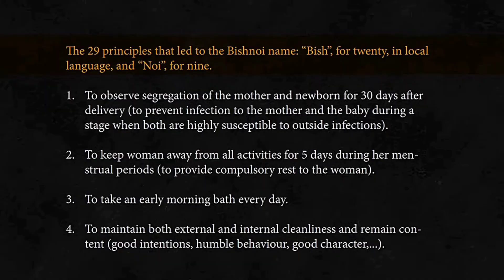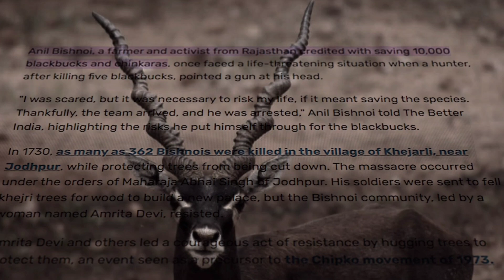काले हिरण और बिश्नोई समाज का इतिहास और सच्चाइ - Salman Khan vs Lawrence 😱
Why Does Lawrence Bishnoi Love Black Buck and Hate Salman Khan? | Bishnoi Society's Sacred Connection

**Caption:** Why is the black buck sacred to Lawrence Bishnoi and his community? Discover the deep-rooted cultural and religious reasons why the Bishnoi society celebrates and protects the black buck, and why it led to the conflict with Salman Khan.

**Description:** In this video, we dive into the reason behind Lawrence Bishnoi's strong connection to the black buck and his enmity with Salman Khan. The Bishnoi society holds the black buck in high regard due to their religious beliefs, which stem from the teachings of Guru Jambheshwar. For centuries, the Bishnoi people have protected wildlife, especially the black buck, considering it sacred. The Salman Khan black buck poaching case brought this issue into the spotlight, leading to Lawrence Bishnoi's infamous declaration against the actor. Watch this video to understand the cultural, religious, and environmental significance of the black buck for the Bishnoi community and why it has sparked such strong emotions.

Music form :-
Breathe Easy by Snoozy Beats   / snoozybeats